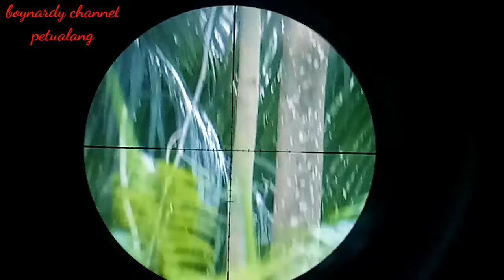solusi laras biasa cocok pakai SLUG//ini caranya_98% BERHASIL//80.m brondol sawit~MUDAH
pakai mimis SLUG gak hatus pakai laras khusus Slug, pakai laras biasa aja,, ini caranya 98% berhasil silahkan mencoba